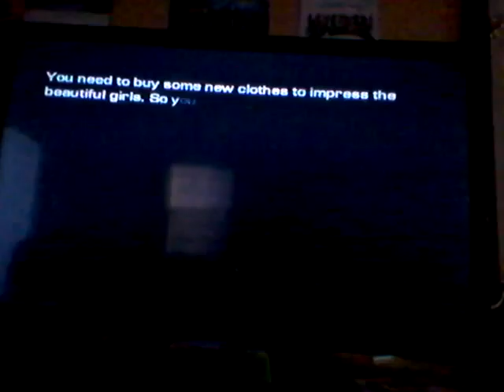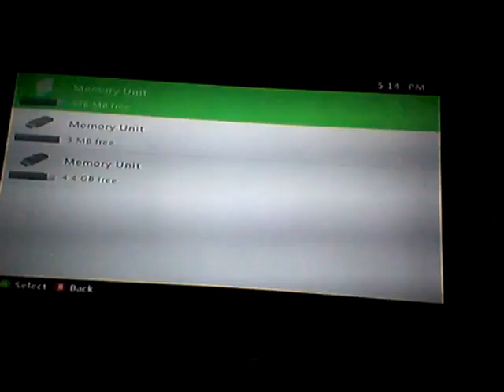Pervert Party (ep. 2)